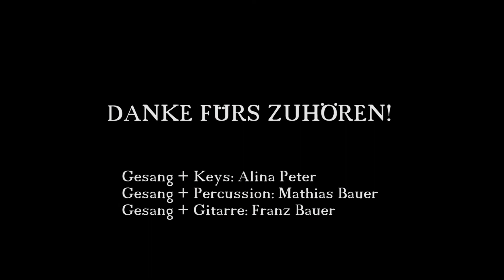Leni & The Bauschis - Medley Part 1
- Wilds Wossa - die Seer
- D'Sun in deim Herzn - Franz Bauschi Bauer (original)
- Vü schena is des Gfüh - Reinhard Fendrich
- Herzklopfen - Poxrucker Sisters

Leni & The Bauschis - das Trio für jeden Anlass

In unserem Repertoire ist für Jederfrau & Jedermann etwas dabei!
Egal ob Jung oder Alt, Rock oder Jazz, Party, Hochzeit oder Firmenfeier, wir stimmen unser Programm mit euren Wünschen ab.

Vielen Dank fürs Anhören und -sehen.
Für mehr Videos abboniert uns und liked unser Video!

Danke,

musikalische Grüße
Alina, Bauschi jun., Bauschi sen.